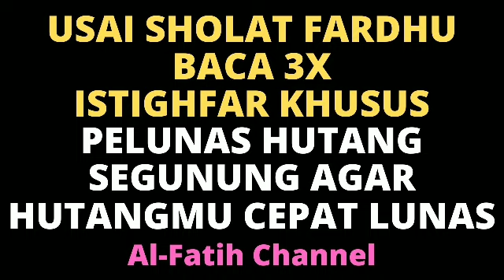SEMPATKAN BACA DZIKIR ISTIGHFAR KHUSUS INI 3X USAI SHOLAT FARDHU HUTANG SEGUNUNG LUNAS REZEKI LANCAR